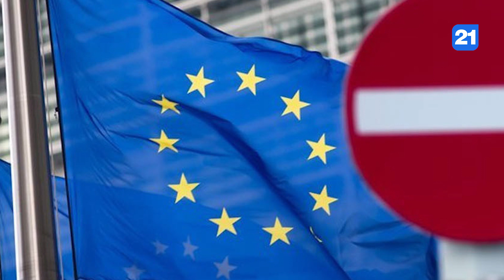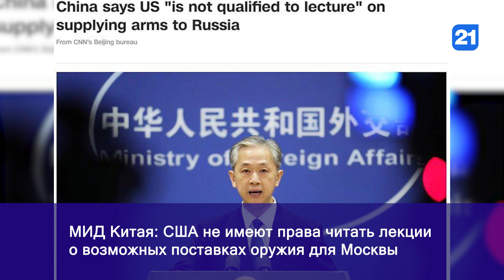NEWS DIGEST 21.02.2023